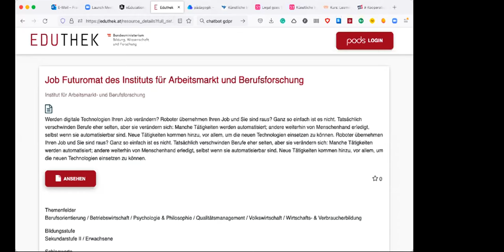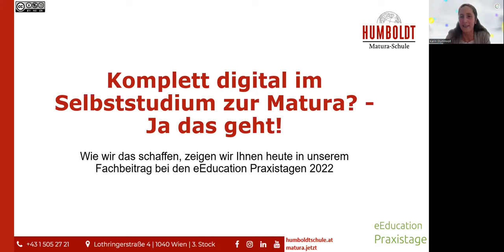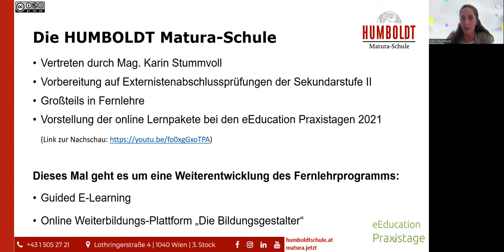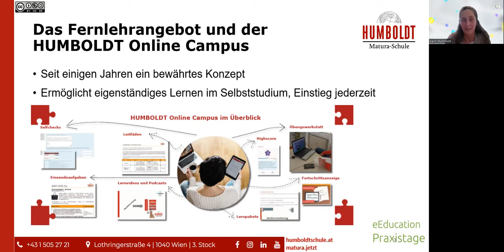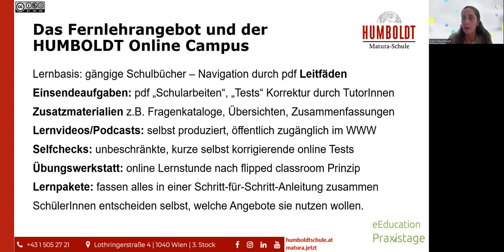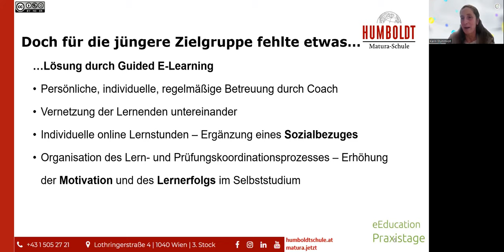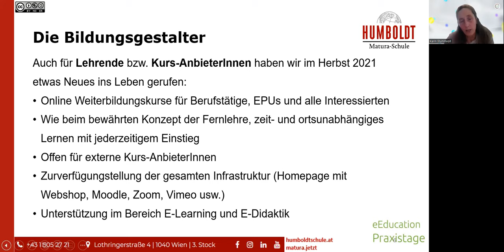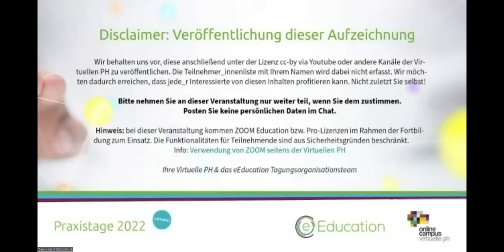Stummvoll - Humboldt Matura Schule